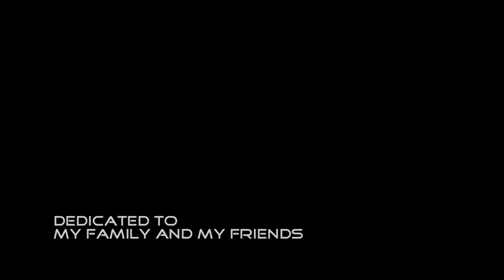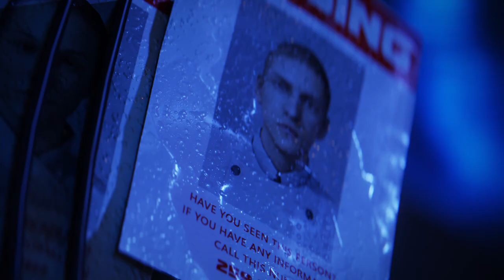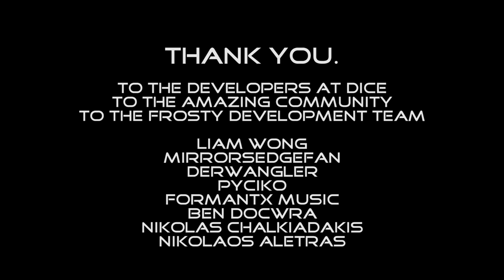Mirror's Edge Freefall - A Fanmade Animation (Concept Story Trailer)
When a new threat emerges, an unexpected alliance is formed. A conspiracy that reaches the highest levels of the Conglomerate is revealed, and the revolution gains a face. Mirror's Edge Freefall is the trailer for the game we never got. But that doesn't have to be the case. Use stillalive and bringbackmirrorsedge on social media to let EA know you want a sequel.

It was created for an assignment for "Netflix and Digital Distribution" class of the Film Department of the School of Fine Arts of the Aristotle University of Thessaloniki, supervised by Nikolaos Aletras.

Music is "Our Last Stand" and "White Rooftops" by FormantX, with additional instruments added by me.